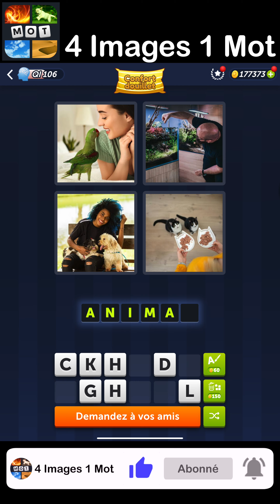4 Images 1 Mot - Confort douillet - 04/04/2024 - Solution Énigme Journalière - avril 2024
4 Images 1 Mot Solution Enigme Journaliere + Enigme bonus Confort douillet avril 2024